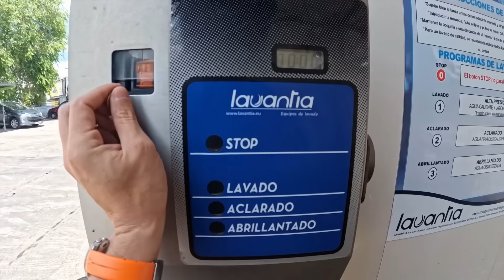Nos despedimos de 217cv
Descubre el disfrute real de la moto en la mejor escuela mira las historias destacadas. Mejora en moto en todo el mundo! (Instagram @Bonelo)

Accede a este enlace para proteger tu moto y tener telemetría!

Código Uber eats 10€ gratis: eats-vk1lb1